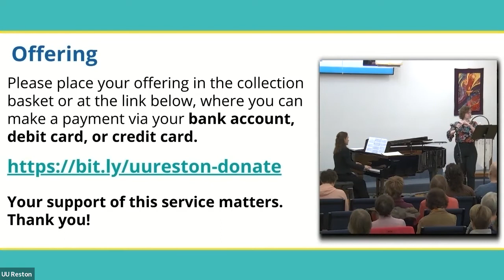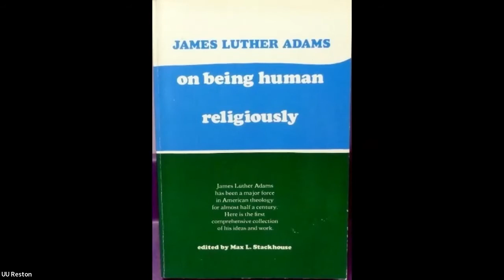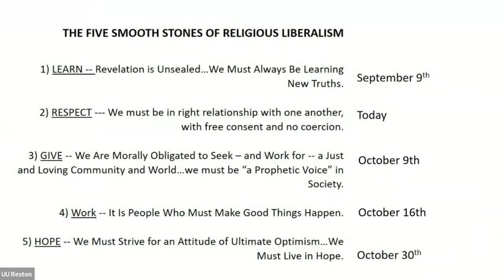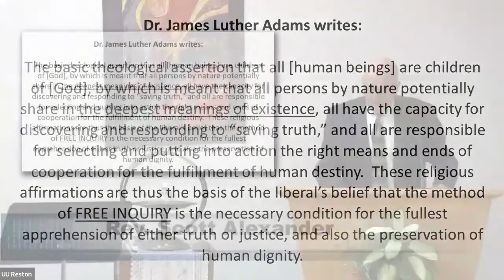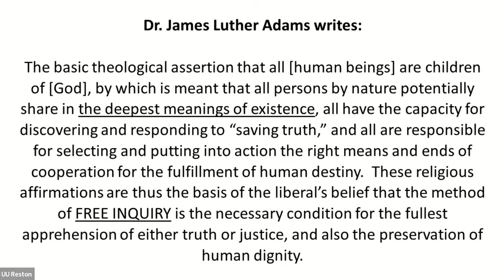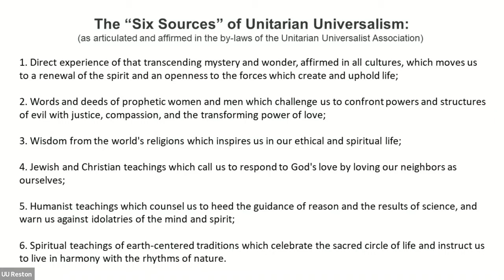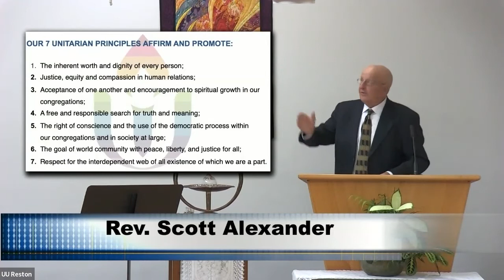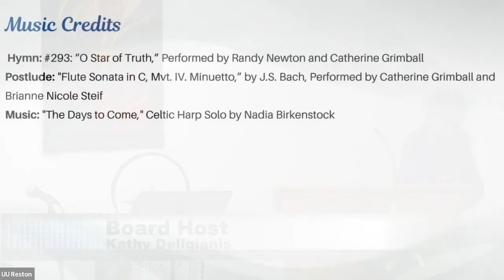"The Five Smooth Stones of Religious Liberalism: Respect"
This is sermon two in the Autumn Sermon Series, “The Five Smooth Stones of Religious Liberalism.”  This sermon will address the second Smooth Stone, "Respect,” which must be maintained in human relationships.

On October 2, Rev. Alexander continues his five-part sermon series based on the work of the Rev. Dr. James Luther Adams, the most famous UU theologian of the 20th Century, who taught at Harvard Divinity School for several decades. In his book “On Being Human Religiously,” Dr. Adams identifies five key componentsof the liberal (read “Unitarian Universalist”) approach to the religious quest/journey which set us apart from more “traditional” religions.

Minister: Rev. Scott Alexander
Board Host: Kathy Deligianis
Music Director: Cynthia Young
Accompanist: Catherine Grimball
Guest Musician: Brianne Nicole Steif, Flute
Hymn Leader: Randy Newton
Worship Associate: Sterling Pilette
Ushers: Mark Sheppard and Bruce Anderson
Greeters: Anne Welch and Julia Norrgard
Financial Stewards: David Slater and Meagan Pitluck-Schmitt
Technical Support: Amelia Turner, Maggie Mack, David Niemi and Mike Schmitt
Religious Education Volunteers: Jennifer Rekas, David Niemi, Craig Anderson and Devon Wright